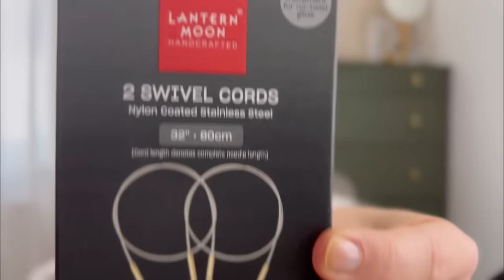Yarn Haul: Drops, Knitting For Olive & handdyed sock yarn (plus Verlosung!)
heute kommen, wie versprochen, meine Aquisitions/Anschaffungen, die es nicht in den letzten Podcast geschafft haben!

VERLOSUNG: kommentiert bis Samstag, den 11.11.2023 um 18.00 Uhr, was euch grade froh macht bzw wie ihr euch den November schön macht. Ich werde in meinem Video am Sonntag, den 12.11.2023, die Gewinnerin bekannt geben und auch auf den Gewinnkommentar antworten, kein anderer Kanal wird Kontakt aufnehmen. VIEL ERFOLG!

E r w ä h n t e s
meine Ravelry Wunschliste, mit der ihr mir eine Freude machen könnt

s h o p  m y  f a v e s

Sweater No 9 von MyFavouriteThingsKnitwear